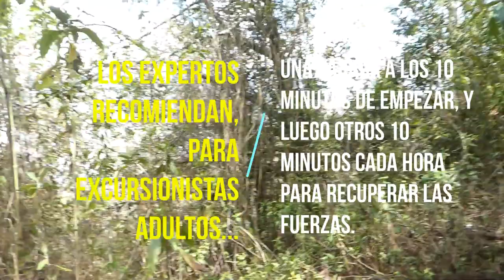VITRUMU678.- Ascendiendo por las alturas de mi tierra TOMAYKICHWA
Para EDICIONES VITRUMU, fue otra maravillosa oportunidad, el de realizar una visita por los caminos de "las alturas" de mi tierra TOMAYKICHWA, aparte de conocer y difundir nuevos emprendimientos, volví a caminar por esos lindos parajes que su maravillosa naturaleza nos ofrece todo como un atractivo turístico, realizando caminatas o senderismo.
El senderismo es deporte pero también viaje, conocimiento y, sobre todo, una experiencia que nos enlaza con los secretos que brinda la naturaleza en estado puro.

Caminar no constituye solo una fuente de salud y equilibrio anímico, sino también una oportunidad para obtener de la naturaleza numerosos conocimientos y experiencias. Dejarse llevar por la belleza imponente de los atractivos paisajes de “las alturas” de mi tierra TOMAYKICHWA, adentrarse por sus vericuetos y ascender por laderas suaves o empinadas hasta la cumbre o un altiplano panorámico supone una dicha para cualquier caminante.

En este videoclip, no se incluye fondo musical, ni arreglo editado, es una grabacion real, que hasta se siente lo que respito y la agitacion que se produce en pleno caminar. Acompaño algunos tips, para aquellas personas que se animen a visitar mi tierra, y hagan un corto pero precioso viaje a estos lugares de "alturas" de mi tierra TOMAYKICHWA. Esto es TURISMO DE AVENTURA.